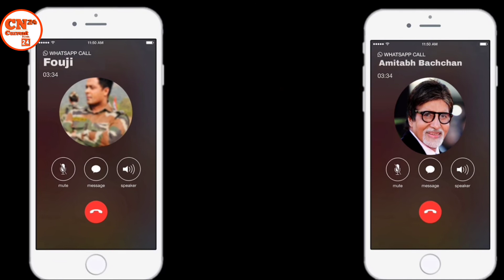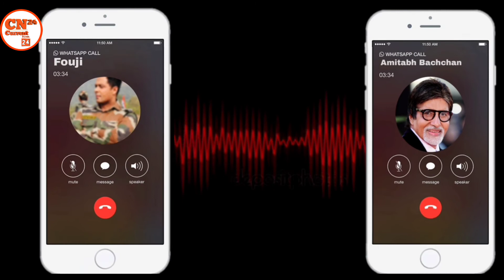Amitabh Bachchan ki corona ringtone per futa soldier ka gusa cal centre per phone karke nikali gussa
Amitabh Bachchan corona virus caller tone per gussa hua ek Fauji ne call kiya call centre.

Customer care funny call recording
mix video Bhandar,

CN²⁴ is indias Hindi news related topic YouTube channel.CN²⁴ NEWS channel covers lastest NEWS in politics, entertainment, Bollywood, Business, sport's,& science.